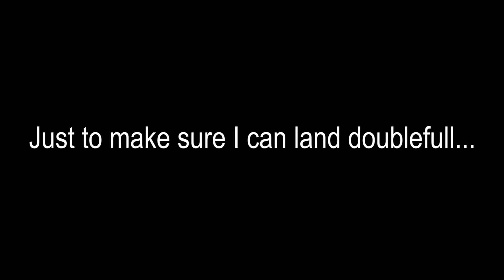chill slowmotion flips